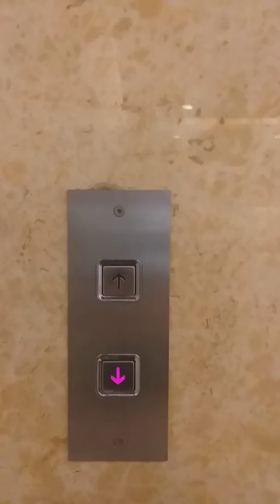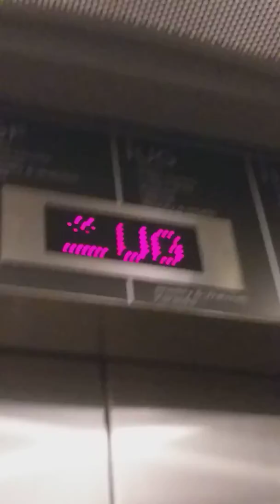Elevator Toshiba #2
Samsung Telepon Matikan